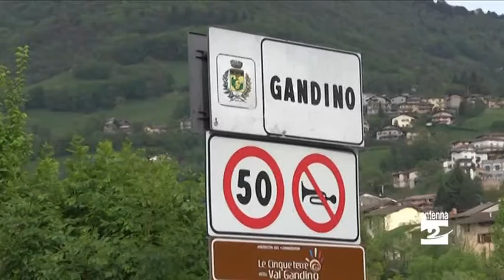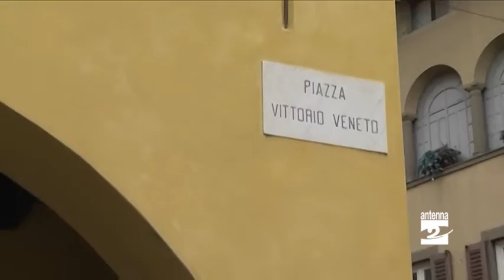Elezioni Gandino, Castelli ha sciolto la riserva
Il paese verso il voto per le amministrative. Il sindaco ha comunicato in questi giorni al gruppo la sua decisione.